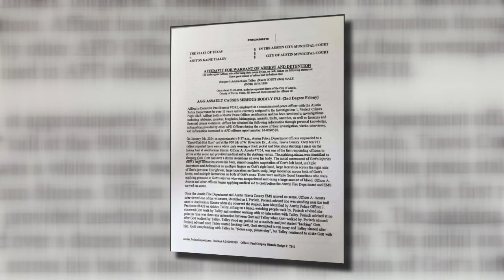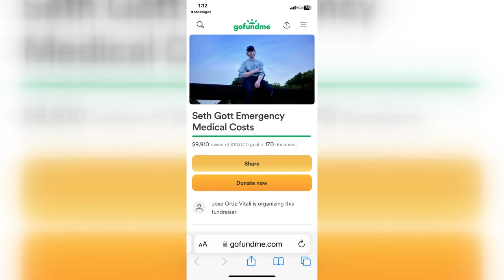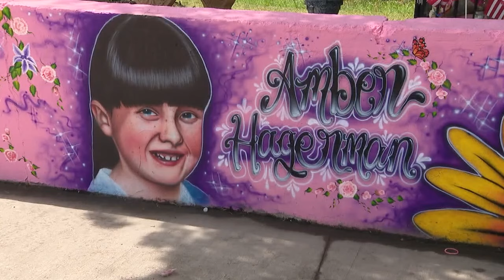CrimeWatch: Austin apartment broken in to in middle of night | FOX 7 Austin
Two Austin residents were injured and say they're traumatized after three men kick down the door to the apartment. Casey Claiborne has a look at that and other top crime stories that are making headlines in Austin and around the state.

FOX7Austin brings you breaking news, weather, and local stories out of Central Texas as well as fun segments from Good Day Austin, the best from our video vault archives, and exclusive shows like the Good Day Austin Round-Up and CrimeWatch.